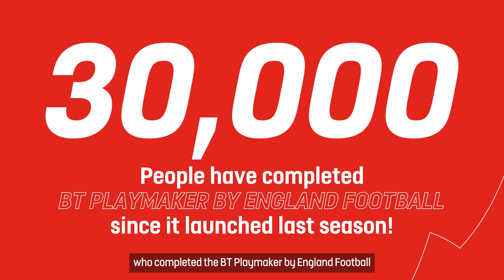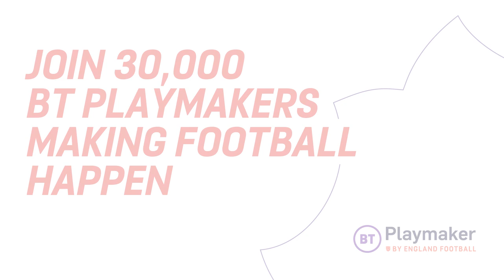“Get me on mastermind!” | Our Lionesses take on a maths challenge to celebrate a Playmaker milestone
They’re geniuses on the pitch, but how about off it? To celebrate 30,000 people completing Playmaker by England Football, we put the maths skills of our Lionesses to the test.

BT Playmaker by England Football makes football volunteers. Volunteers make football happen. To find out more about the course and sign up, search ‘BT Playmaker’ today.